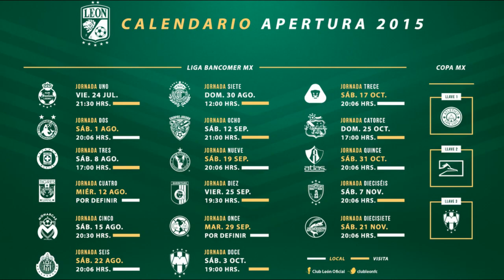LA HISTORIA DE ALDO ROCHA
En este vídeo, les relato la historia de manera resumida del jugador Aldo Rocha quien sería campeón con Atlas en 2021, siendo el segundo capitán del club en levantar esta copa.